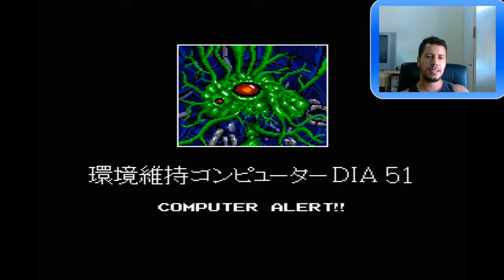Aleste, O ataque do computador.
A historia desse jogo do MSX esta associa com um vírus hibrido que infectou um super computador que agora quer destruir a humanidade( ele tem uma versão para Master Sister. Correção- Esse jogo é baseado no ZANAC pois os dois pertencem a mesma empresa.